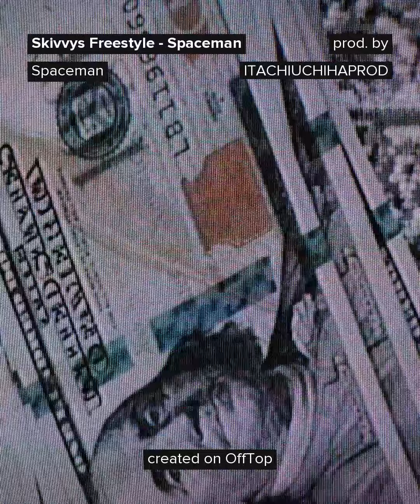Spaceman the greatest (Freestyle). Spaceman -